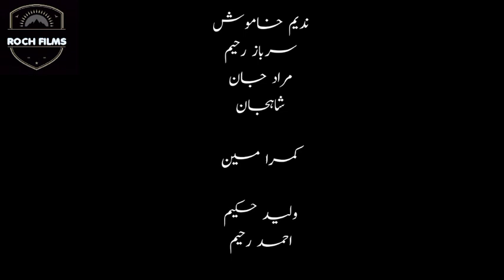(DOCTOR) part 02 balochi funny video